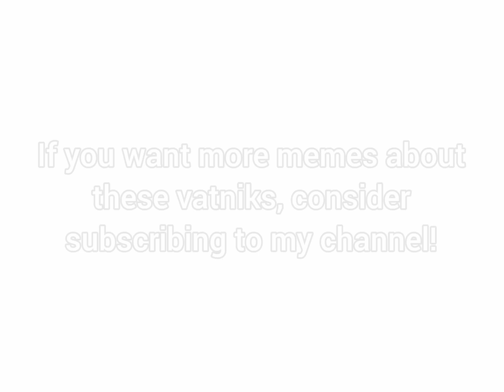Russian Invasion On Ukraine in a nutshell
Behold! The 2nd most powerful military... in Ukraine. The 2nd mightiest army that got routed out from Kyiv, then Kharkiv, and now Kherson City. The strongest navy that got stuck in Sevastopol after Moskva turned into a special military submarine, and the unstoppable air force that destroyed the entire Ukrainian air force and still Ukrainian helicopters and jets are flying above the air pounding orc entrenchments in Eastern Ukraine! All while still guessing why the f*ck Ukraine still have them! They must have be seeing ghosts all around the radar! It's super laughable! No wonder why Ukraine survives the Russian onslaught.
(I used 3 songs, 2 of them came from YouCut, and the other one came from kezu_0120 which were used in one of his videos)